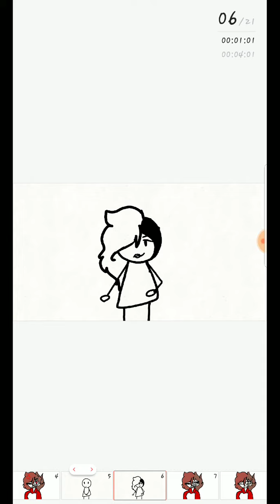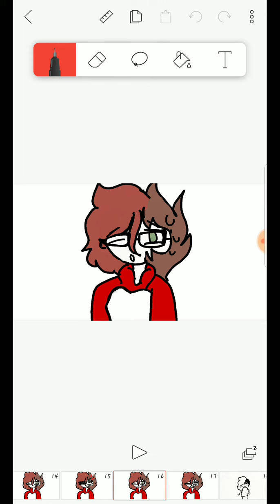Chloe Rox 2 RANT| FirkinMoon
SHEES BACK. Perfect. Like we need a new (or old depending on how you look at it) tracer.